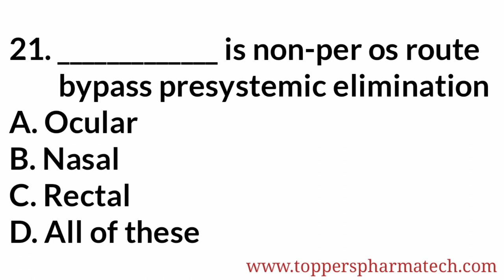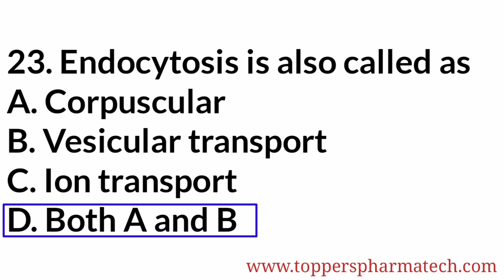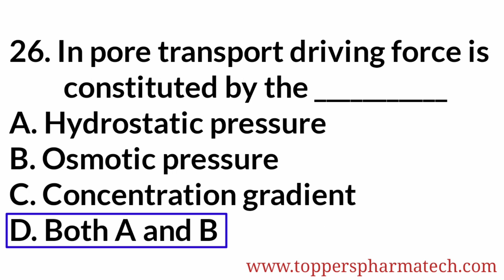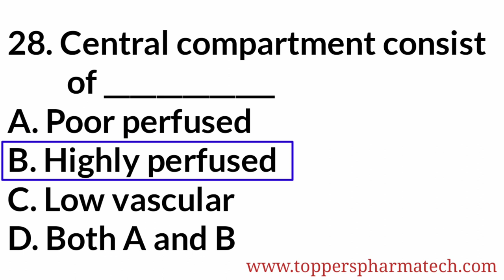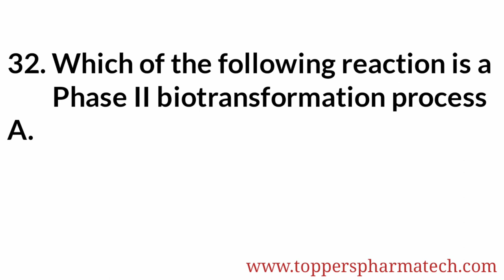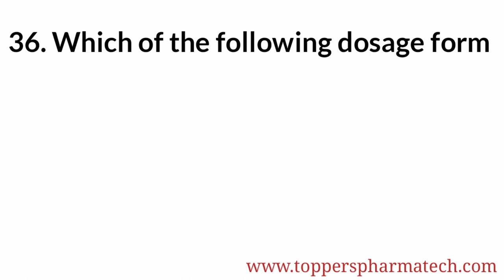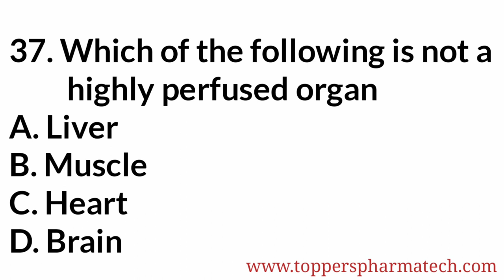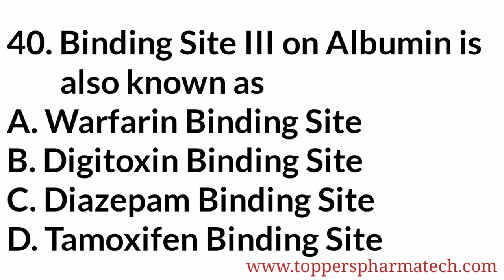Biopharmaceutics MCQ - 3 || PharmacistExamQuestionPaper | DCO Exam | GPAT Exam | NIPER Exam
Pharmacist Exam Questions Paper